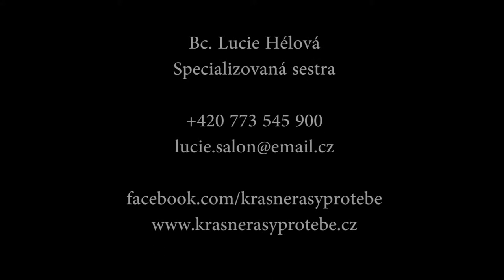Prodlužování řas - glamour lashes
Ukázka aplikace glamour lashes!

Bc. Lucie Hélová
Specializovaná sestra